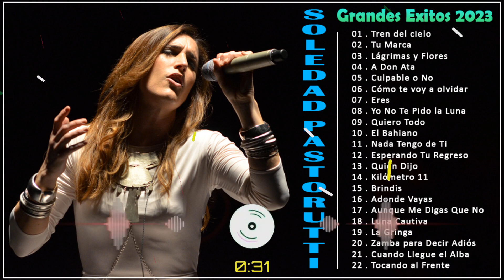Top 20 Mejores Canciones De Soledad Pastorutti - Soledad Pastorutti Grandes Exitos 2023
🔔 Si esta música te hace feliz, asegúrate de que te gusta, suscríbete y comparte este Mix en las páginas sociales (Facebook, Reddit, Twitter, etc.) para que más personas puedan escuchar juntos.
Somos una empresa de desarrollo de música de YouTube.
Esperamos la cooperación de artistas talentosos.
©️ Todos los derechos pertenecen a sus respectivos dueños, contenido
🔔 Música Para La Vida se crea para promover y apoyar a nuevos artistas, (músicos/disqueras, compositores, productores, fotógrafos/cineastas) que quieran crear una base de fans. Envía tu canción o video en Música Para La Vida
🔔 ¡Nos esforzamos por encontrar la mejor y más agradable música para ustedes! ¡Esperamos hacer tus días más hermosos con la música que compartimos! Paz amor y música.
🔔 ¡Gracias por mirar! Es genial leer tu comentario. ¡Esperamos hacer tus días más hermosos con la música que compartimos!